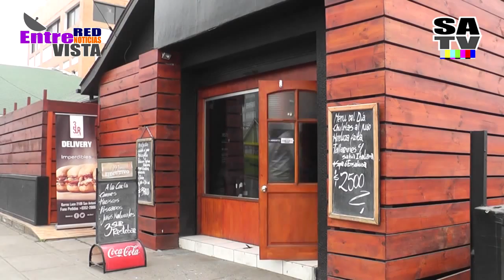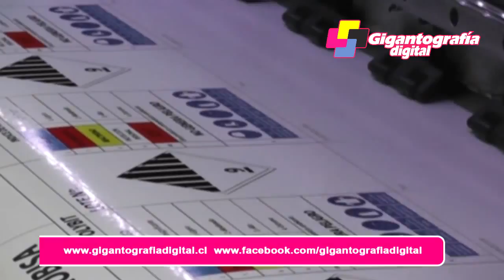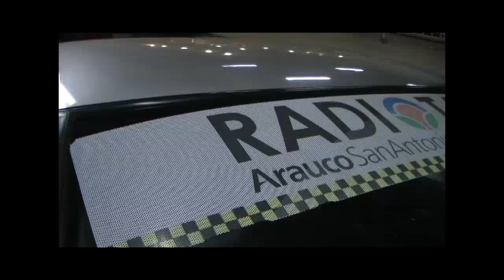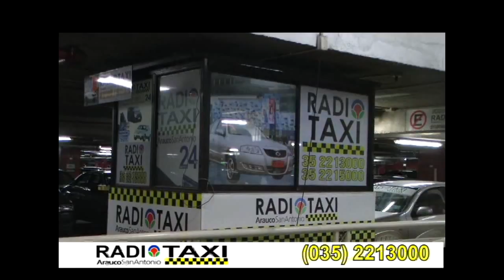ENTREVISTA A OMAR VERA ALCALDE DE LA COMUNA DE SAN ANTONIO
En nuestra sección de Entrevistas, estuvimos con Omar Vera Alcalde de San Antonio, con quien conversamos acerca de la contingencia comunal y temas relacionados a su gestión.